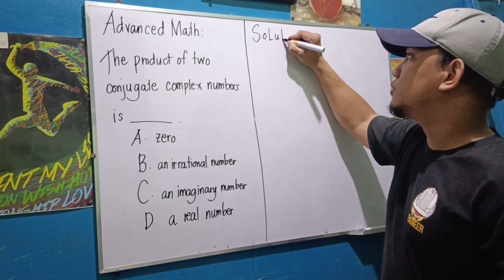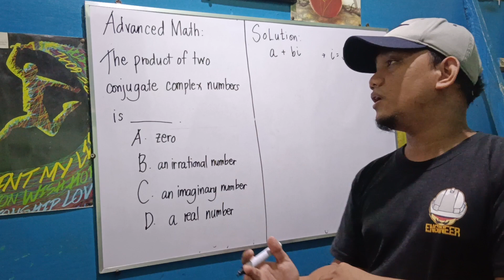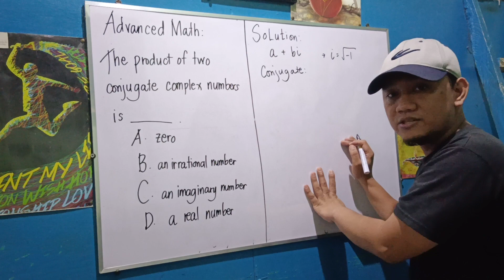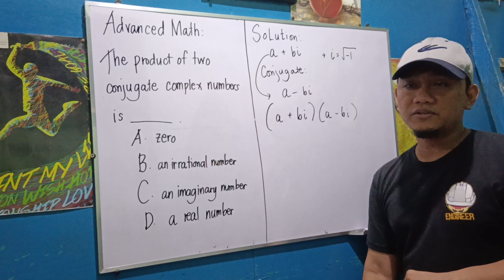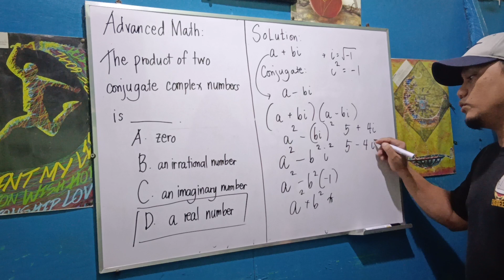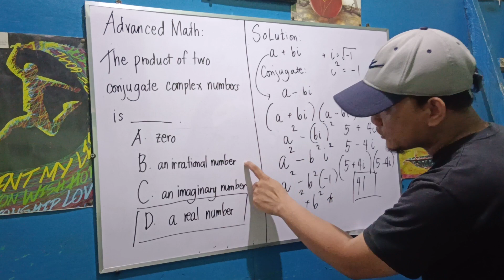Engineering Mathematics: Advanced Math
The product of two conjugate complex numbers is